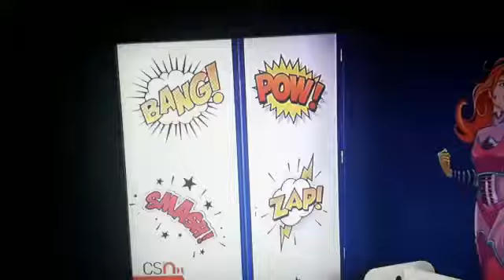Salón de los héroes en el Hospital Reina Sofía de Cordoba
La colaboración entre ambos ha permitido inaugurar hoy el Salón de Héroes, un espacio donde los pacientes de oncología infantil pueden jugar y viajar con la imaginación a otros mundos